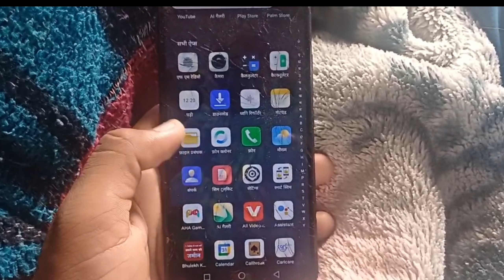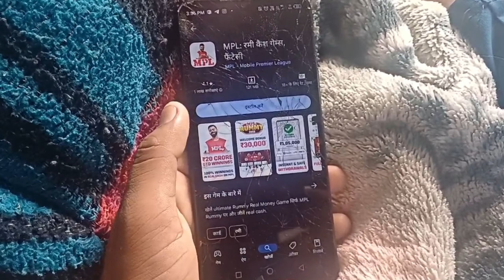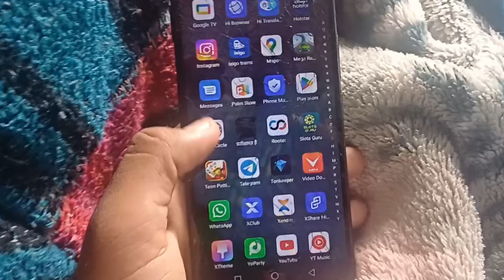MPL app kaise download karen | MPL kaise download kare | how to download MPL | MPL app download link